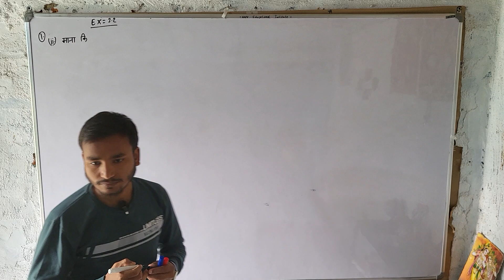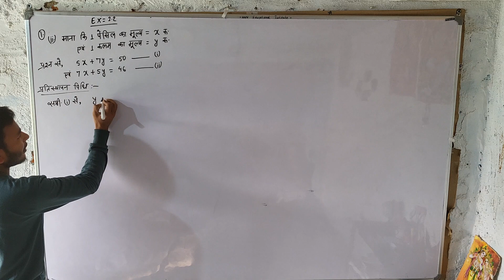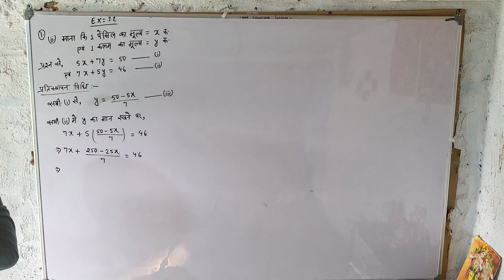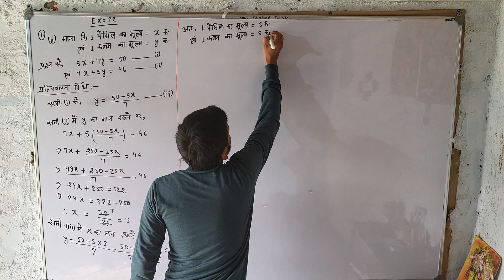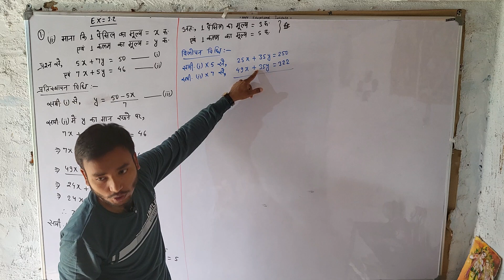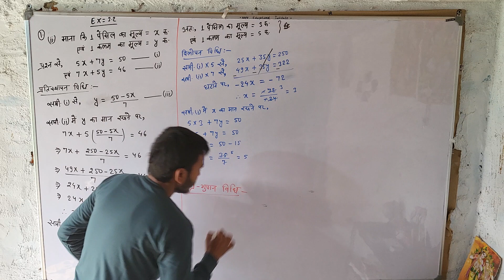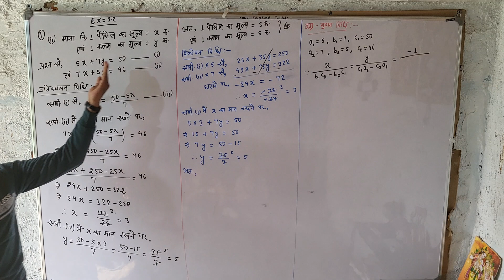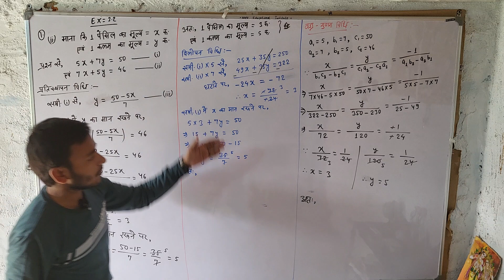Class 10th, प्रतिस्थापन विधि, विलोपन विधि, वज्र-गुणन विधि, Part-1. By - Vishal Sir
BNV Educational Institute Bhairavsthan
BNV Educational Institute Mahinathpur